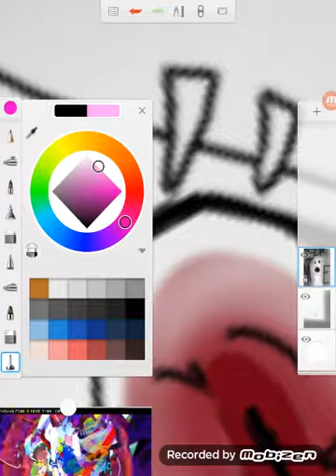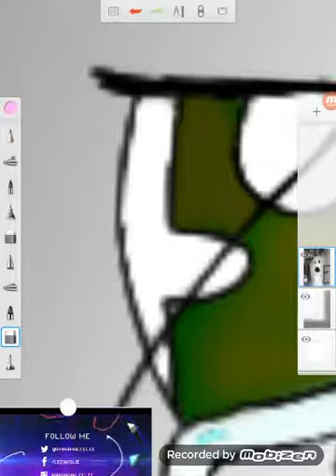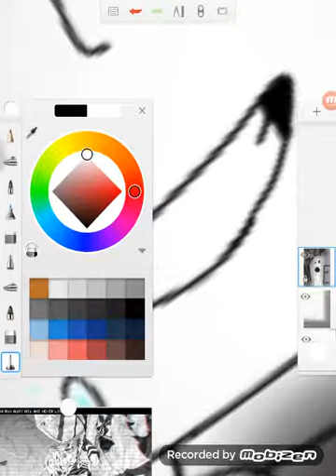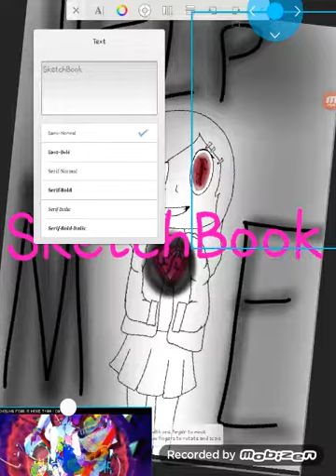(Short video) INSaNiTY DRaWinG!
Hey guys! Got bored and my brothers are driving me crazy, drew a drawing thing and decided to record some of it, dad came home though, so i have to go do my homework and stuff...yeah, anyways, have an awesome day! Bai! ♡
SONG USED
Echo-vocaloid-CrusherP, Amalee & Dj-jo